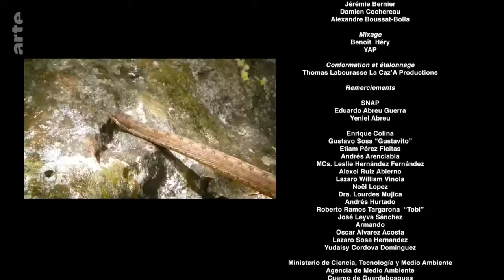Kuba, Das grüne Herz der Karibik